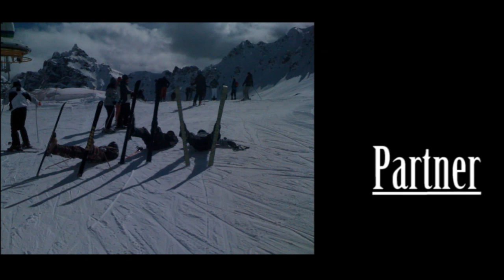Italy 2010 Ski movie